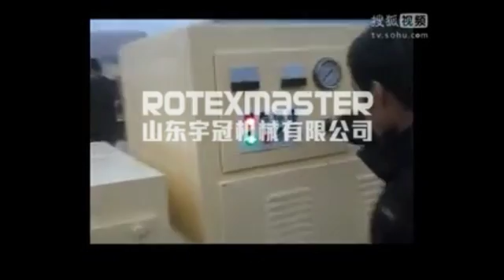wood splitter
Horizontal wood splitter is working for cutting wood.